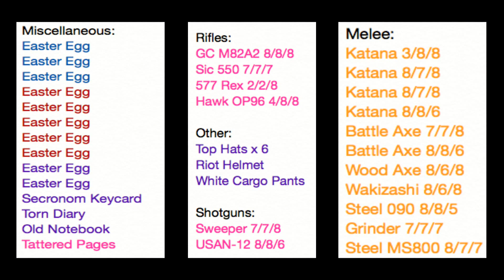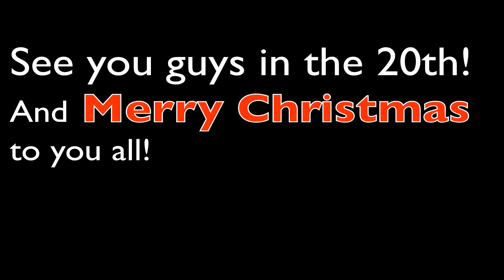Dead Frontier 3D - Christmas Giveaway 2015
I just hope that these stat boosters help the players even just a little. Especially in a month such as December.

I will post a follow up video in the 20th of December, no promises though. Since I could be busy during that day. :)

** More rules might be added prior to this video. **